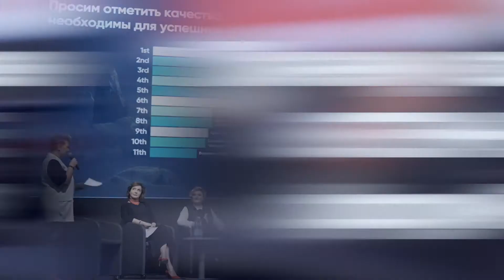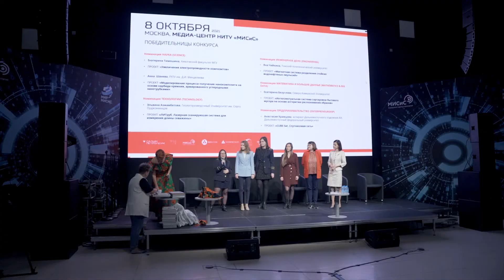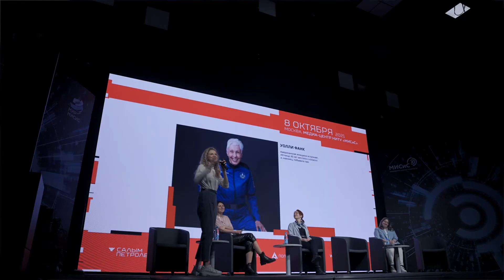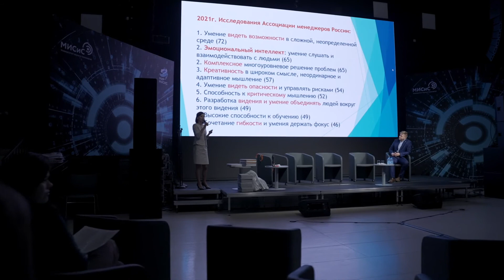Третий международный STEM+E форум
СПД провела третий международный STEM+E форум.